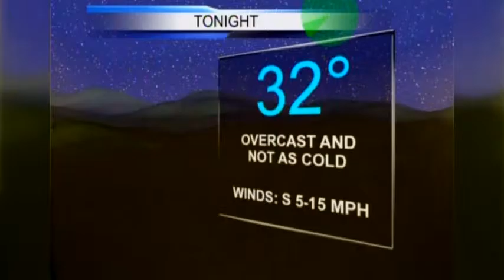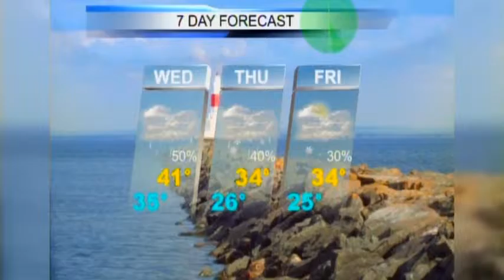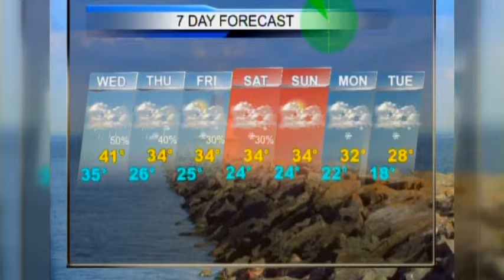Weather Forecast 12/22-23